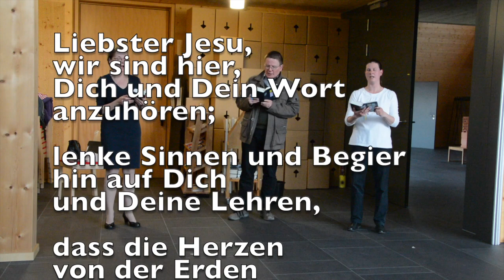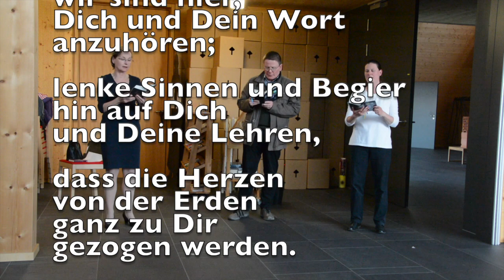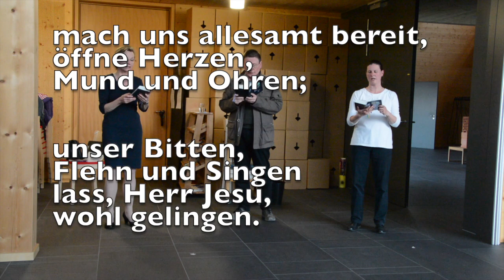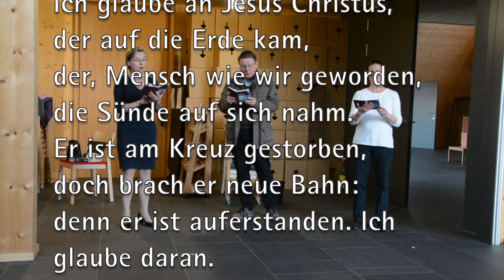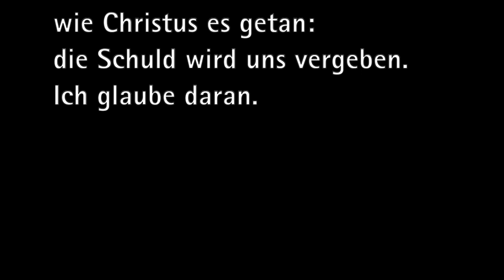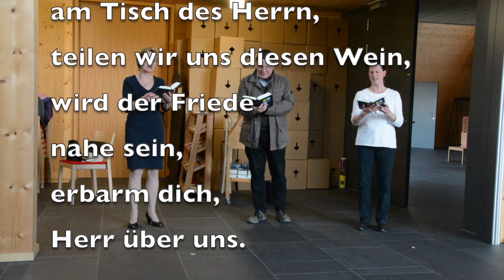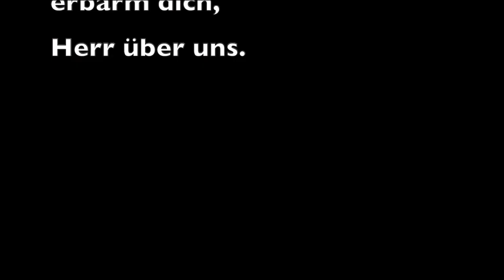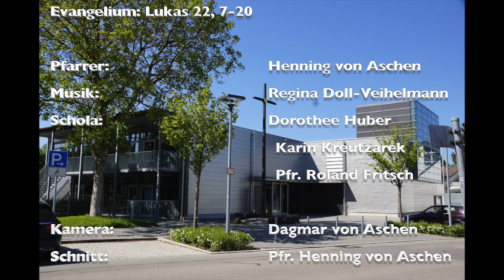Agapefeier am Gründonnerstag 2021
Am Gründonnerstag feiern wir dieses Jahr ein Agapemahl. Sie konnten sich dafür im Vorfeld ein kleines Carepaket in unseren Kirchen abholen, mit allem, was sie für die Feier brauchen. Aber auch ohne dürfen sie natürlich gerne teilnehmen. Machen Sie sich ein festliches Essen - haben sie ein gutes Stück Brot zur Hand und ein Glas Saft oder Wein. Feiern Sie mit uns das Liebes-mahl in Erinnerung an die sich verschenkende Liebe Gottes.

Pfarrer Henning von Aschen
Schola: Dorothee Huber, Karin Kreutzarek, Roland Fritsch
Kamera und Ton: Dagmar von Aschen
Schnitt: Henning von Aschen